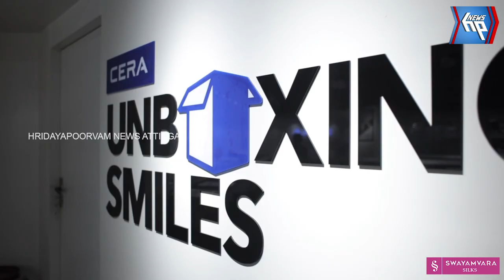വേങ്കമല ദേവിയുടെ ഐതിഹ്യത്തെ അടിസ്ഥാനമാക്കിയുള്ള "കൃപാങ്കുരം" വീഡിയോ ശ്രദ്ധേയമാകുന്നു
വേങ്കമല ദേവിയുടെ ഐതിഹ്യത്തെ അടിസ്ഥാനമാക്കിയുള്ള
"കൃപാങ്കുരം" വീഡിയോ ശ്രദ്ധേയമാകുന്നു